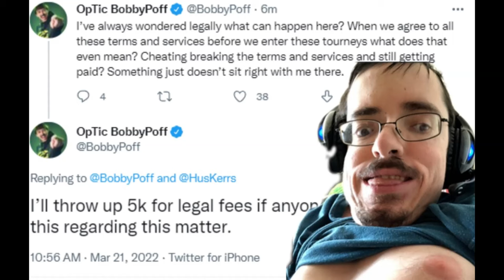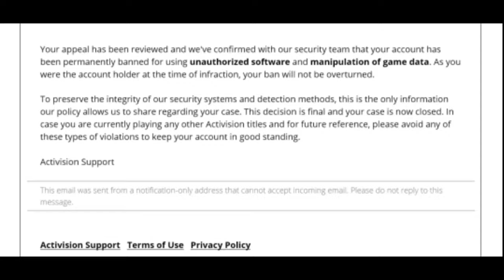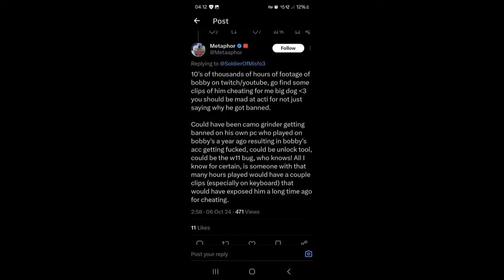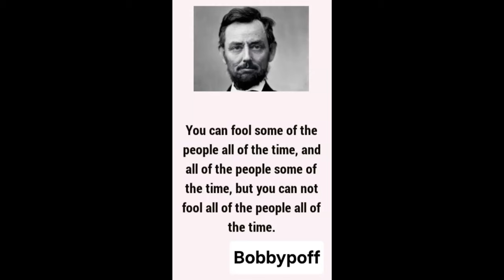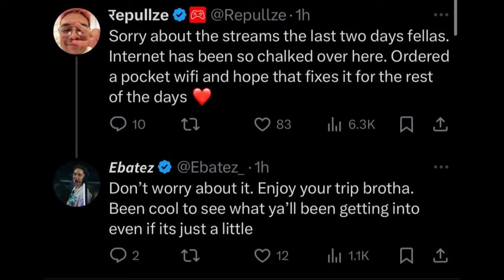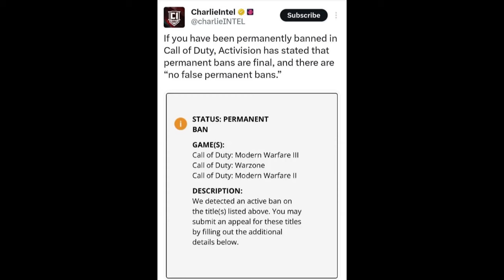Bobby Poff's Shocking Deception Revealed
Link to the helpful and informative man PUREXNOBLE